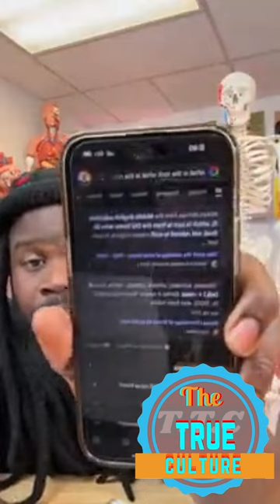Yahki Rapha Elohim speaking about VIRUSES EXPOSED WHAT THEY teach us about it part 1 of 3